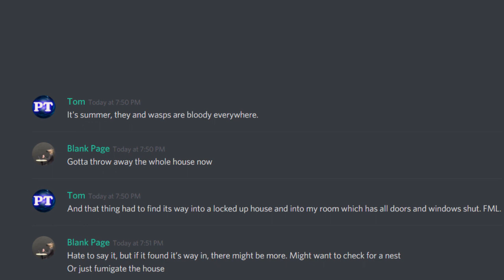Discord Server Dub - Hornets And Wasps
FFUCK YOOOU!